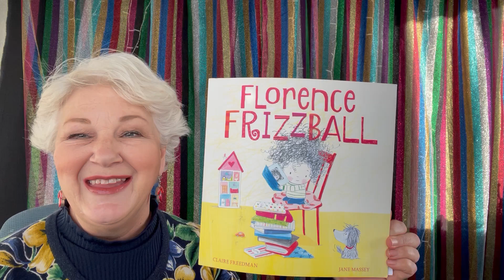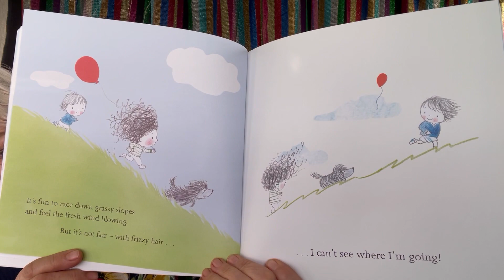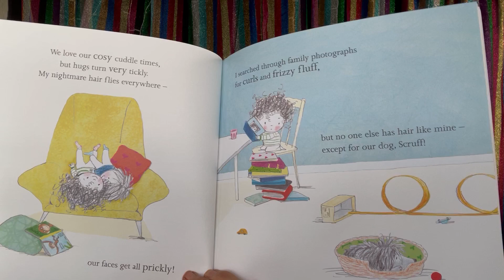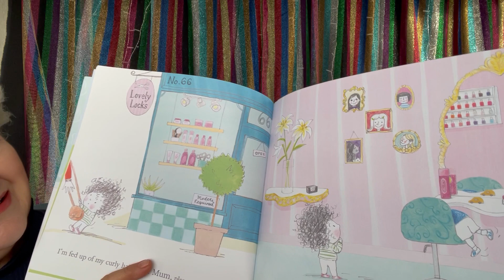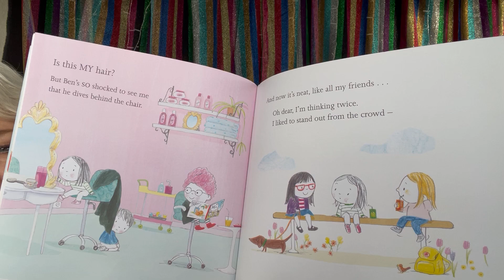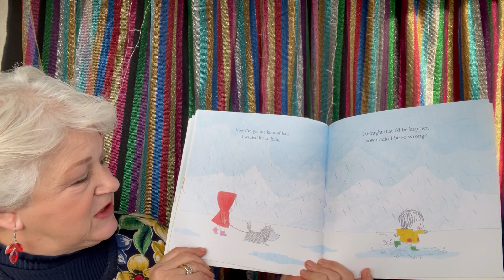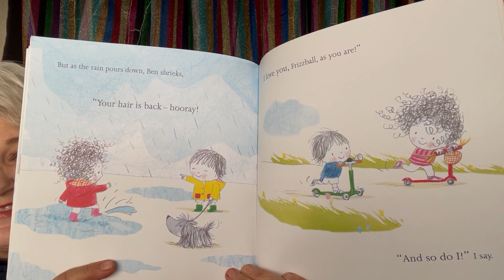'Florence Frizzball'. - Storytime with Bobbie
A delightful story about Florence, who discovers she is perfect the way she is.